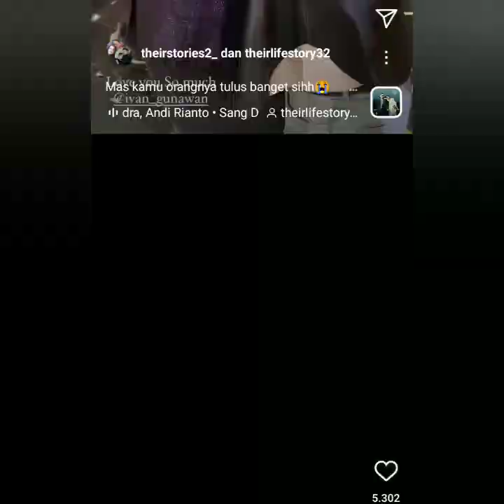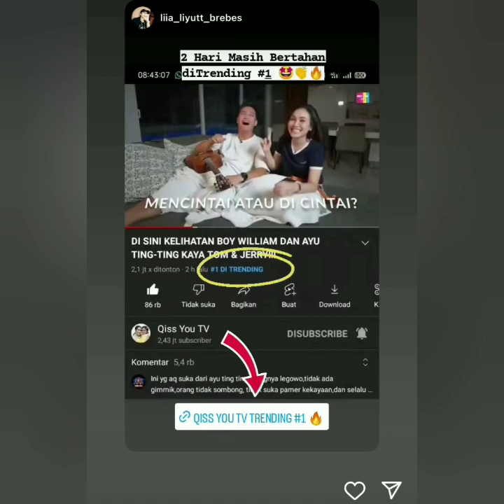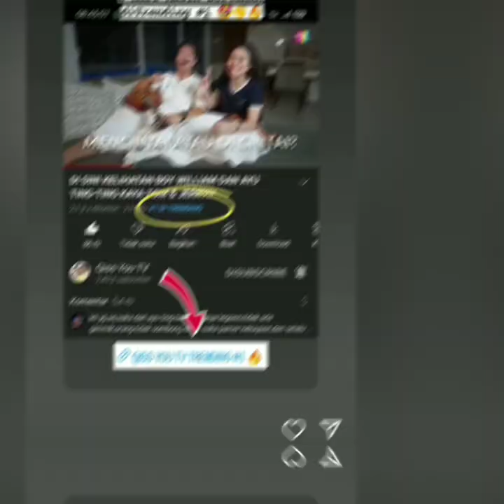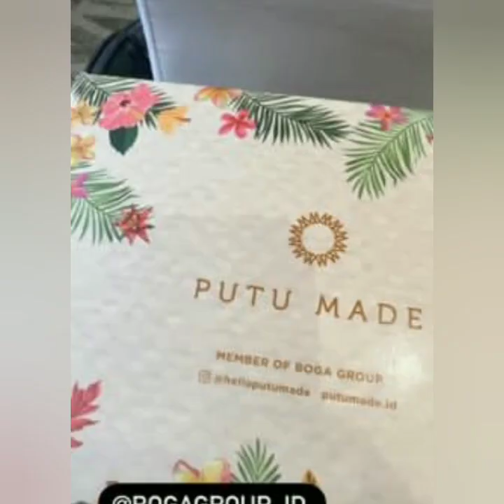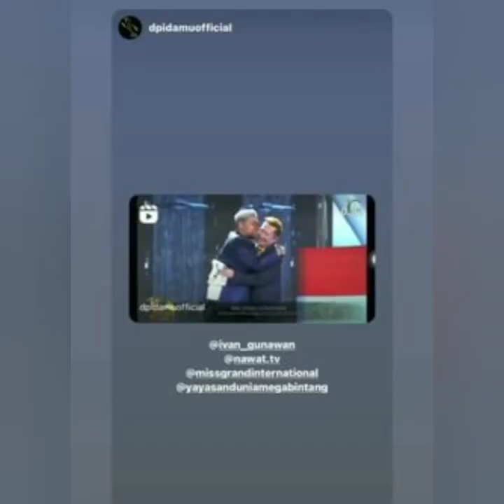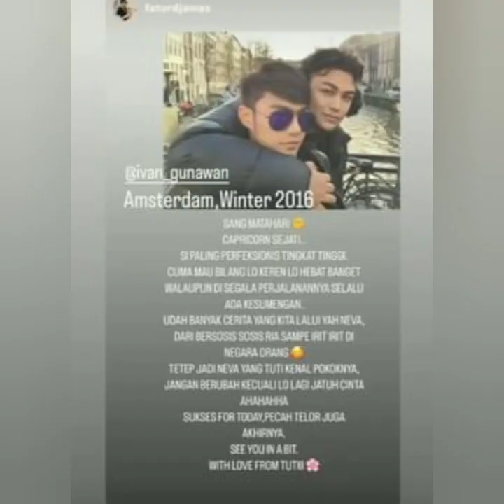KABAR TERBARU STORY AYU TING-TING IVAN GUNAWAN HARI INI